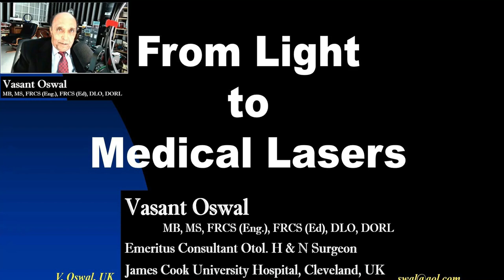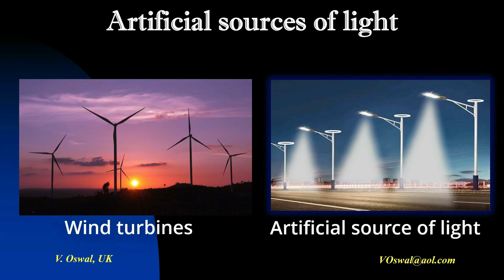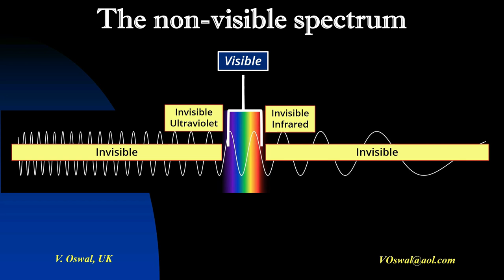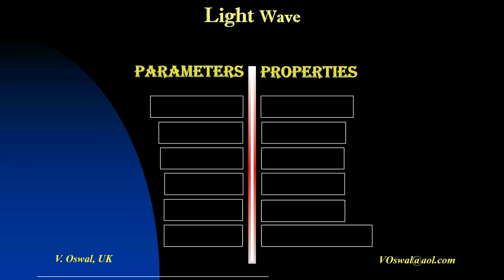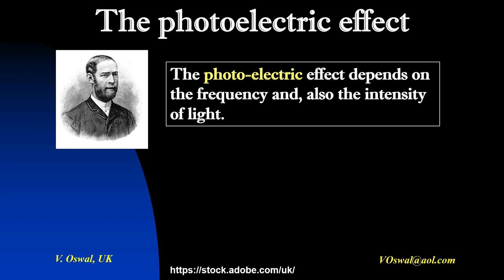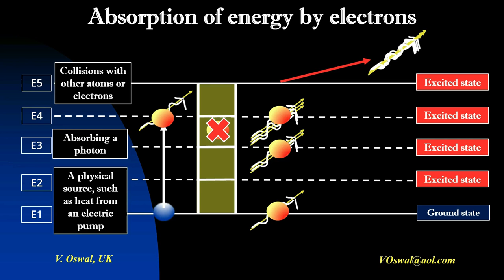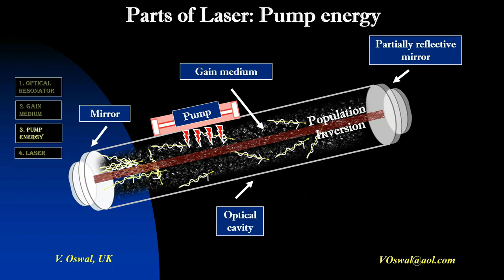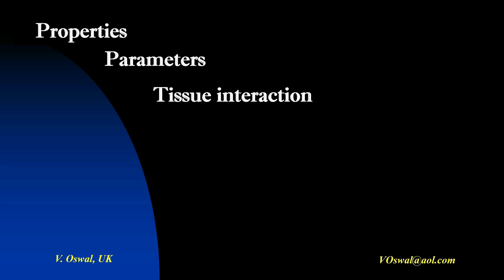From Light to Medical Laser Light - Part 1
In the UK, Mr Vasant Oswal, now Emeritus Consultant Otolaryngologist H&N Surgeon at James Cook University Hospital in Middlesbrough, Cleveland, achieved a historic milestone in 1982 as the pioneering Consultant ENT Surgeon at the former North Riding Infirmary. He introduced the CO2 Laser to ENT surgical practices during a time when knowledge and educational resources on laser applications in medicine were non-existent. Mr Oswal embarked on groundbreaking bench experiments, meticulously documented through a newly introduced video camera attached to the operating microscope. These experiments provided him with invaluable insights into the effects of lasers on animal tissue, frame by frame.

Despite his outdated physics background from the 1950s, Mr. Oswal diligently updated his knowledge by studying A-level physics books, applying this updated understanding to comprehend laser light interactions with biological tissue. Notably, he ingeniously employed egg white as a transparent biological model to observe the real-time spread of laser energy within this medium.

Recognising potential risks, such as the ignition of rubber or plastic anaesthetic tubes during laser laryngeal procedures, Mr Oswal collaborated with his anaesthetic colleague, Dr John Hunton, and the hospital's Physics Department. Together, they designed flexible metal anaesthetic tubes named Oswal-Hunton Fireproof Flexometallic Anaesthetic tubes, effectively addressing safety concerns.

His remarkable understanding of laser technology led to the establishment of the Annual Cleveland International Hands-on Laser courses, which ran for 28 years. He also authored and edited three books on Lasers in ENT, now regarded as reference books.